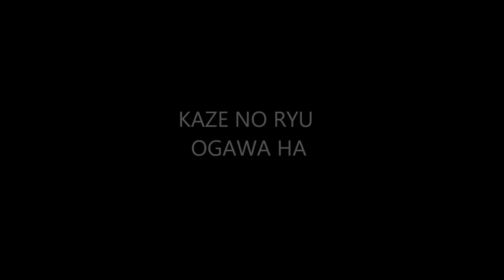Ogawa Ryu - Shidoshi Jordan Augusto 1997 - Haragei Teach Moments